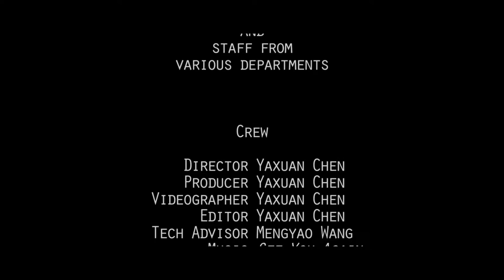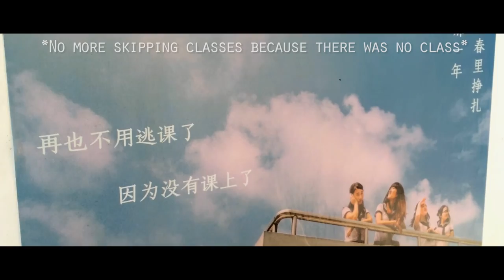See You Again! Leaving the University in Shanghai [Timelapse by iPhone]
A unofficial publicity film of Shanghai University of International Business and Economics.
I spent roughly 2 months in shooting and making a 5-minute unofficially publicity film for my university in China, which has been played 33,000 times on a Chinese video site so far.
Directed and produced by Yaxuan Chen(Jaden).
上海对外经贸大学宣传片，由陈亚轩拍摄制作。
上海對外經貿大學宣傳片，由陳亞軒拍攝製作。